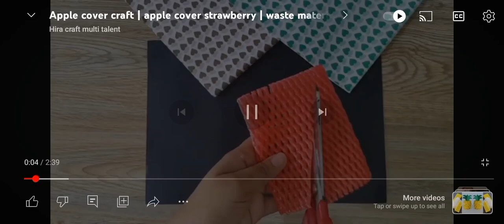খুব সহজে ইস্ট বেরি বানানো শিখুন ♥️♥️♥️